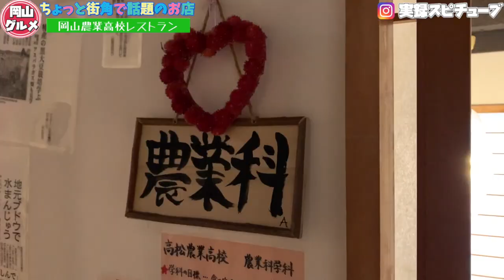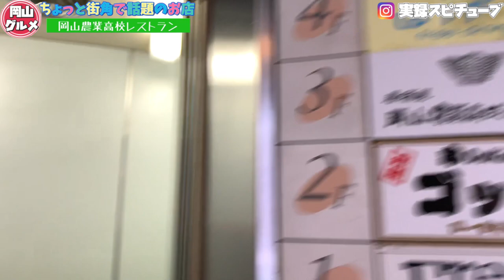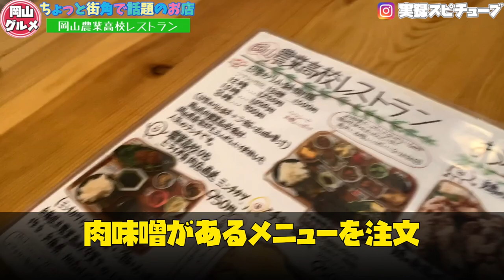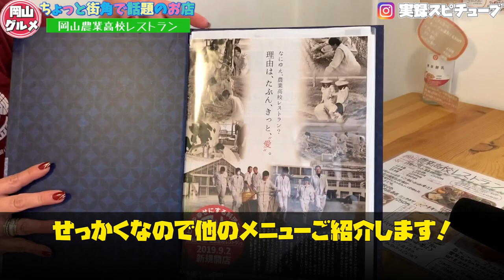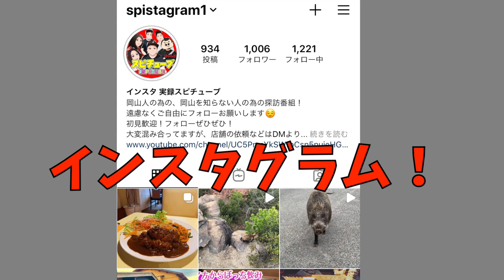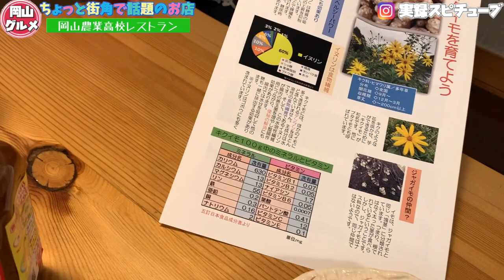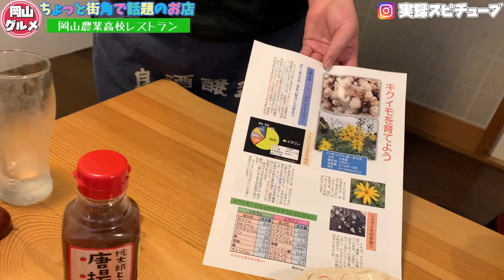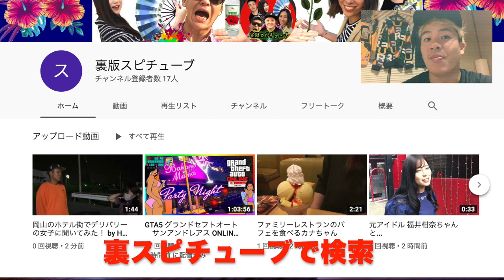岡山グルメ【岡山農業高校レストラン】ランチがオススメ！高校生が作る！？卵かけ/鶏の唐揚げ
岡山農業高校レストラン
岡山県岡山市北区平和町4-3 八千代ビル3F

営業時間や定休日に変更がある為、WEBよりご確認ください。

岡山駅前銘酒センター

ヒルペコ